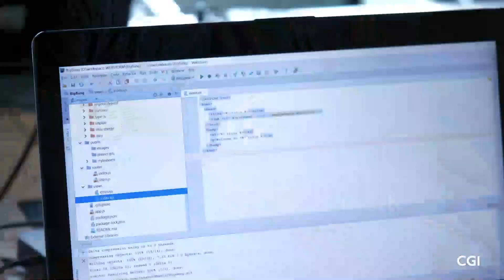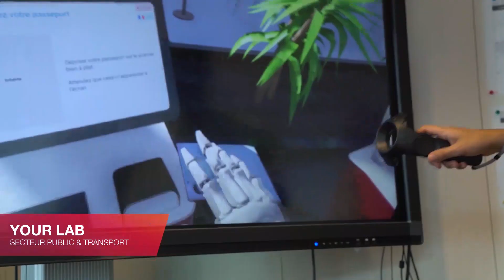L'innovation chez CGI